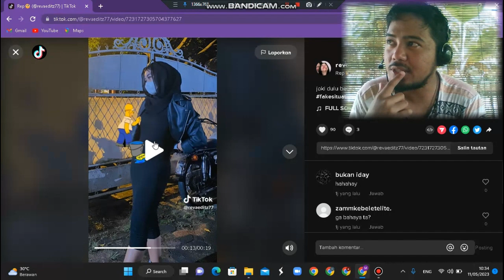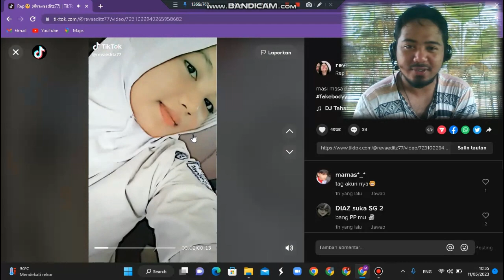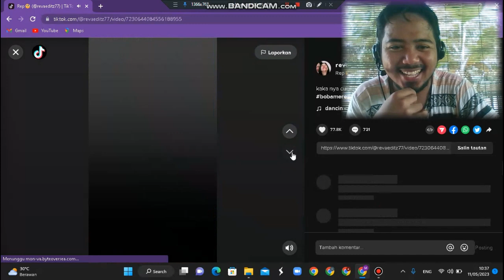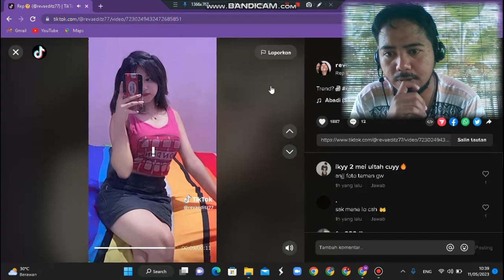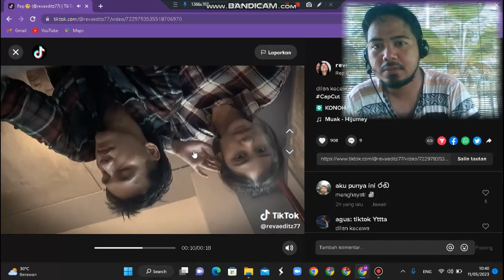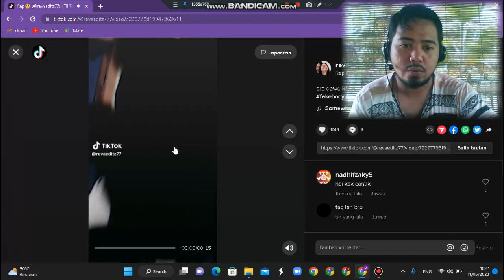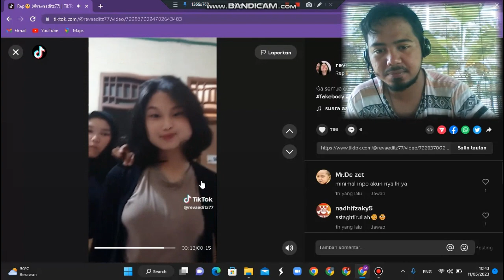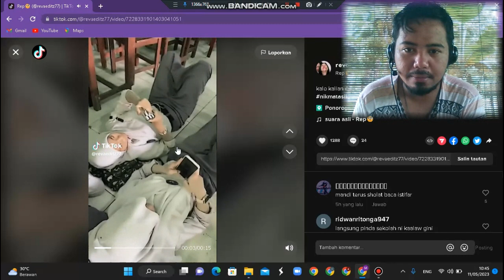VIRAL ON TIKTOK | MORNING ENVIRONMENT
Blonde Widow

TREND TIKTOK VIRAL JANDA PIRANG | SEMAKIN MENGGODA IMAN

Janda Pirang